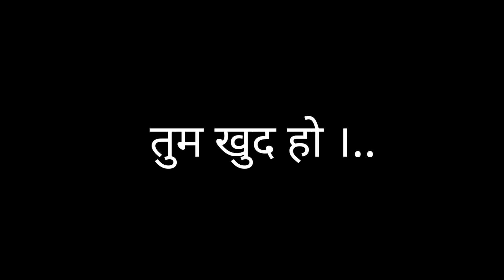Motivation speech in hindi 2022/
In this video I will tell you some thing about your life and I will be motivat you

thanks